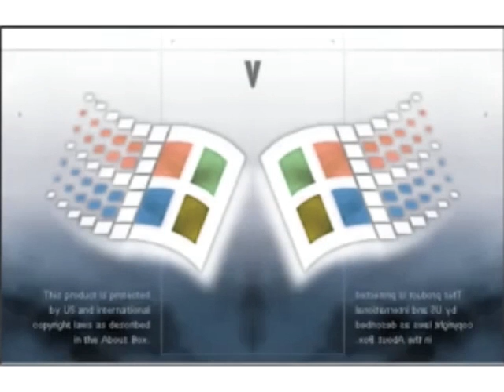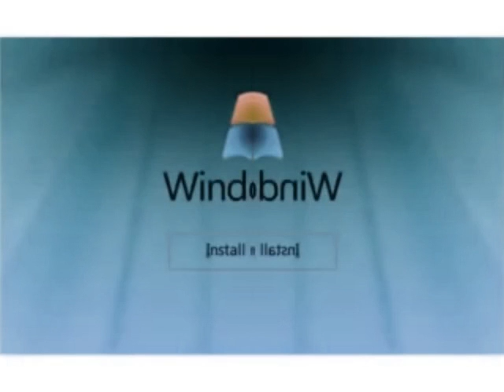Windows Startup and Shutdown Sounds in G Major and Low Voice